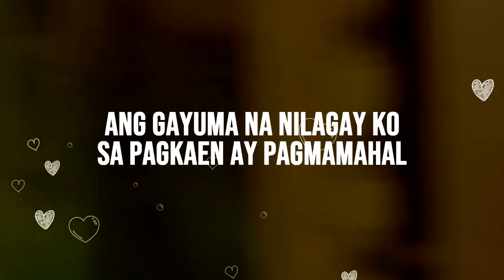MAMA MARI ON THE GO